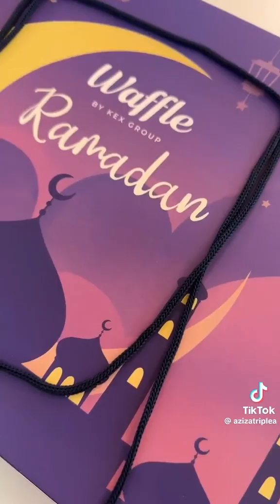А вы хоть раз меняли всю свою продуктовую корзину за три часа?🥶🧊 (полное видео!)